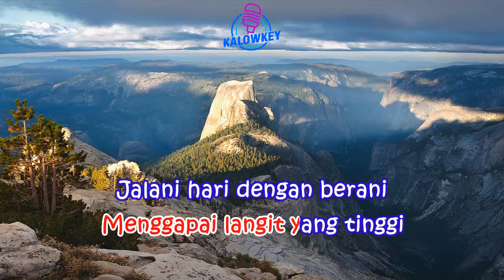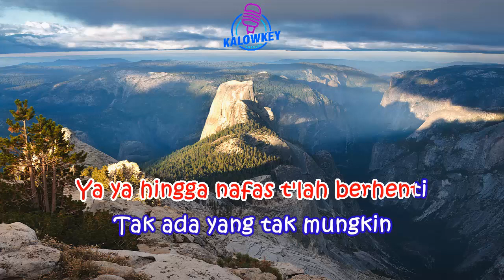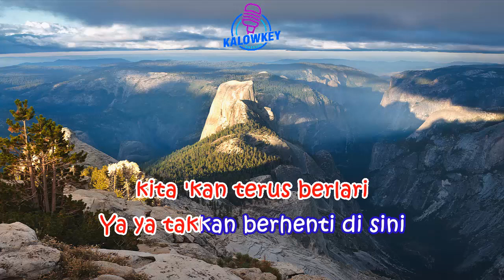J-Rock - Meraih Mimpi 🔆Karaoke Lower Key Nada Rendah -2‼️